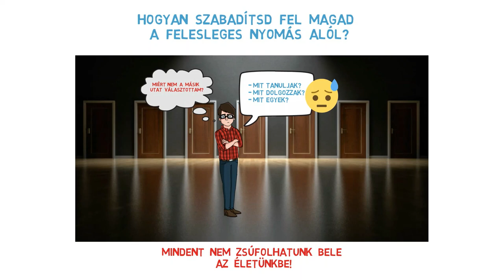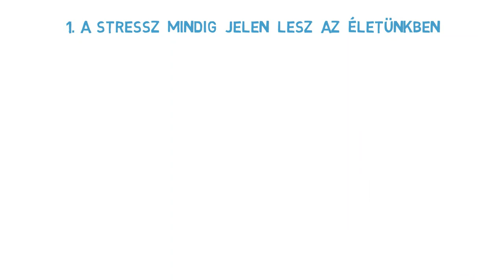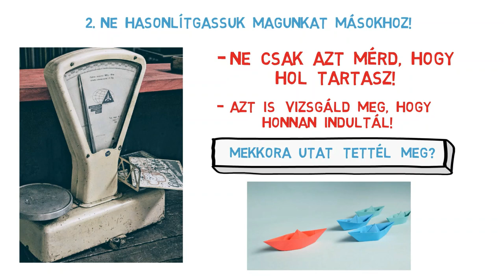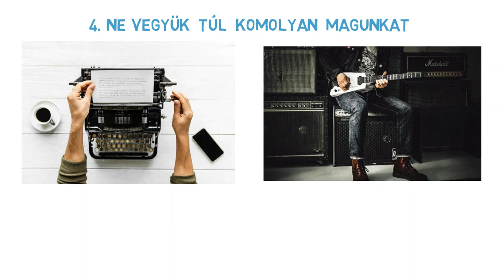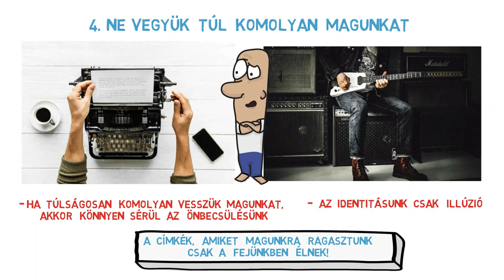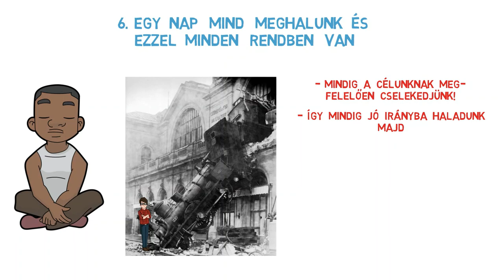6 Lépés, Hogy Legyőzd a Felesleges Stresszt - A Lesz*rom Rafinált Művészete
Érezted már úgy, hogy semmire nincs időd, hogy nem tudod melyik utat válaszd?  Miután pedig választottál azon rágódtál, hogy mi lett volna, ha nem úgy döntesz?

Napról napra több stresszel kell megküzdenünk és ez leginkább azért van, mert sokan nem választjuk meg, hogy min éri meg nekünk stresszelni. Ebben a videóban 6 lépést mutatok be nektek, amivel megkönnyíthetitek a helyzeteteket és amivel legyőzhetitek a fölösleges nyomást.

[UPDATE]: A könyvet sajnos időközben magyarul már nem tudjátok megrendelni. Keressétek Facebook marketplace-en, antikváriumban, könyvtárban vagy kutassatok a barátaitok könyvespolcán, hátha nekik meg van. Hogyha nem találjátok, akkor írjatok nekem Discordon!

◾ Minden héten új videót töltök fel, amennyiben nem szeretnél lemaradni egyről sem, akkor fontold meg a feliratkozást és nyomj rá a kis csengőre!

◾ Támogasd a munkámat (a videó előtti és közbeni hirdetéseket soha nem fogom bekapcsolni):

◾ Szeretettel várlak a Discord szerverünkre is, ahol kicsit jobban megismerhetjük egymást és mélyebben kivesézhetjük ezeket a témákat: